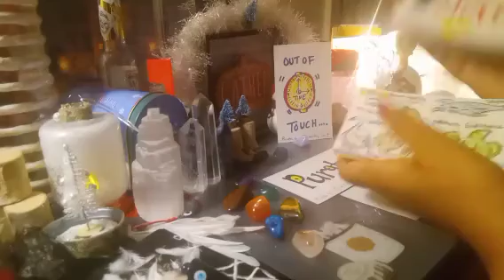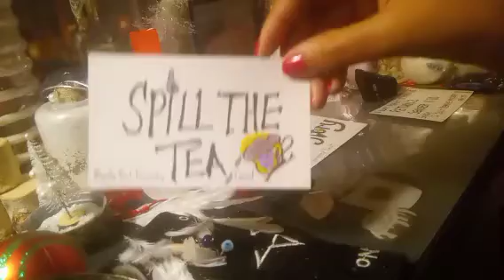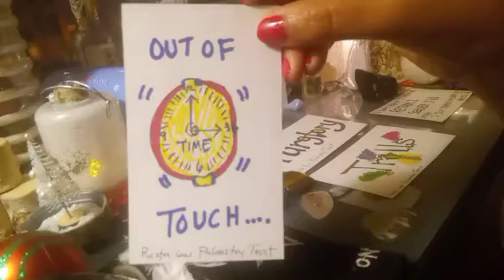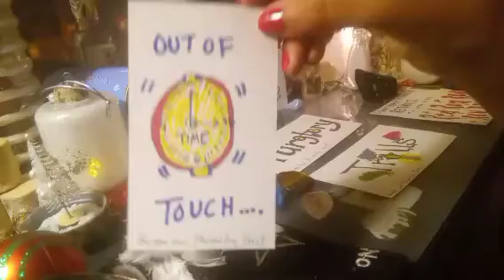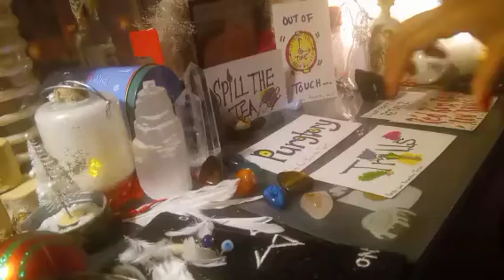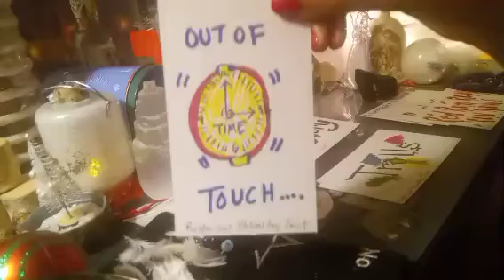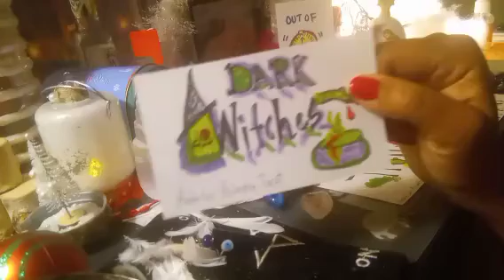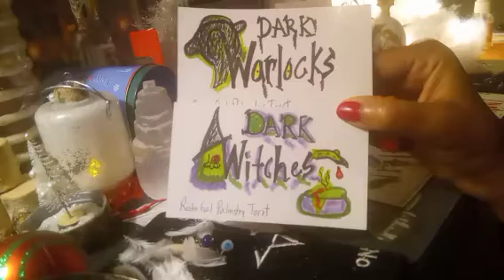The Underworld 👁️ is made 👀 Aware 💯 they BETTER RUN 🏃You JUST RELAX..🍕🍕🍕(pt.4)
Thanks everyone 🙏 for being apart of my family and my channel really appreciate you all !  💗

If you want to treat me to tea 🍵 or coffee

Time Stamped Readings: ⏳ 0:04-9:31

Downloads & Bonus Msgs:⏳

Video is fully credited to the artist.

You may be seeing synchronicities of numbers #1010 #444 as the aftermath of my reading things are going as planned.

Collective! 🧿

It's funny how I noticed these video was spread into 5 series for 10 mins just about so many synchronicities change is inevitable.

There's a movie clip down below to take view of this clip relating to my messages that's how these entities is going to feel when you return that energy back to it's maker.

* I'm just the messenger *

***Take these messages if it applies, and if it doesn't resonate let it go, but may it still heals you..✨

🌍 I'm an ambassador, light worker,✨🕯️ earth🕊️ angle, medium, high priestess, physic and healer. I'm here to illuminate my light through my guided messages.

Booking Personal Readings

FREE MAILBOX 📬 MONTHLY READINGS

INFO: ✨

To all my 🎁 LOYAL RASTA GAL FAMILY you heard it here first ! 🦄🌈

💌 Every month I will be drawing names of my subscribers to do a free reading you definitely have to tune into the messages I post so, you don't miss a beat !

🏆To see if your names been selected as a winner !!! Just send me an email with your request, or leave a comment below if you would like it read privately or read after a Pre-recorded video message that is posted on my channel for your free Reading !

For Spiritual Protection, Cleansing, Healing and Enlightenment.

SEE WHAT'S NEW FOR THE FALL !! 🌿🍂🍁

LIGHT N LOVE STORE LLC HOLISTIC SITE:

 and Gift Sets !

Light n Love Store LLC on TikTok! ✨

Again Thanks Fam for supporting my channel and self-love journey. ❤️

aka Angelic🌹Empress
Blessings ! 🇯🇲

Video may contain background music that either belongs to or is credited to other Artist, but this is the creators pictures and original content.

🎶 New Music List 🎶

Sending you beautiful vibes your way.✨♥️